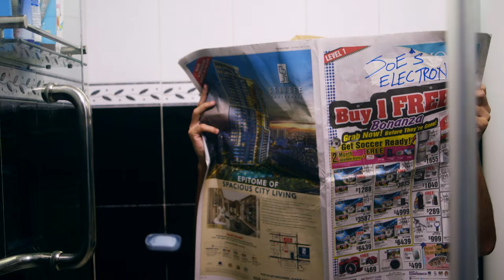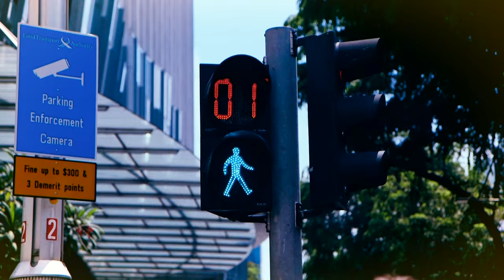[Rode Reel 2016] Bob: The-Slightly-Above-Average-Life-Of-The-Paperbag-Man (who thinks he is perfect)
For the purpose of My Rode Reel 2016. If you enjoy watching it, please support us

Director/Writer: Khairulhakim
Cinematographer: Khairulhakim
Cast: Kane Wheatley Holder, Stella Seet Holder
2nd Unit Camera Operator: Jordan Nalpon
Offline Editor/Colorist/Location Sound Recordist: Eugene Seah
BTS Camera Operator: Jillian Rachel Tan, Jordan Nalpon
Special Thanks: Ivan Tan

Shot on Canon C100 with the Atomos Ninja 2
Contax Zeiss Primes with 1/8 Black Promist Filter
Sound recorded on NTG4+ and Rode Videomic Pro
Edited on Adobe Premiere Pro CC
Graded on DaVinci Resolve